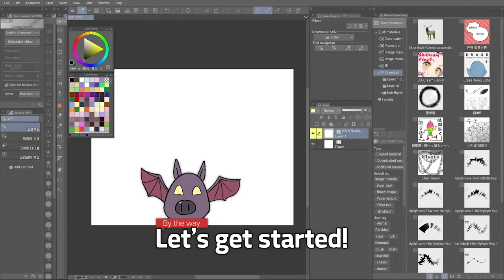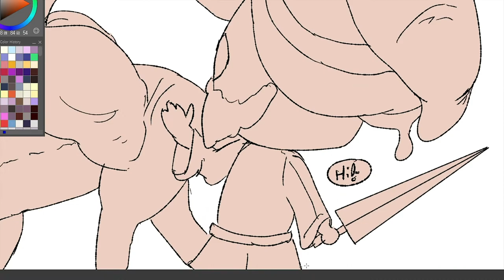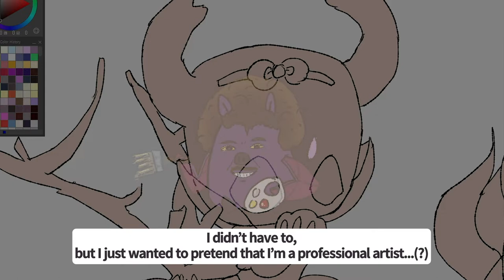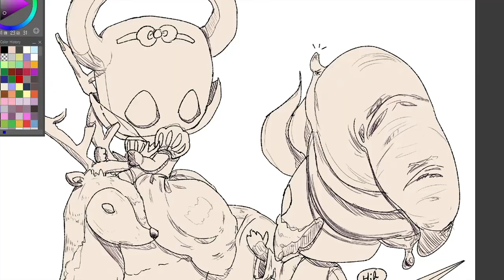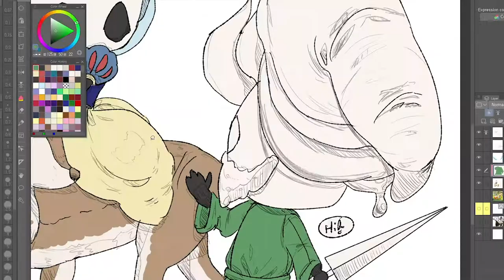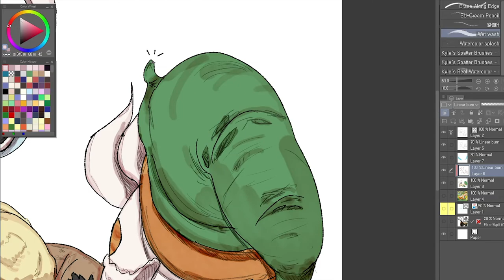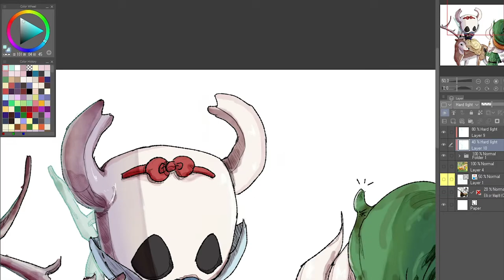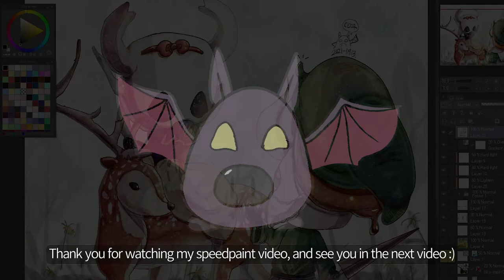[Speedpaint] Hollow Knight｜Snow White and Dwarf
Initial upload date - Oct 10, 2021

[Used Materials (Clip Studio Paint only)]
Elk or Wapiti (Cervus canadensis) (by losgom)

close and fill tool without gaps (隙間無く囲って塗るツール) (by K96)